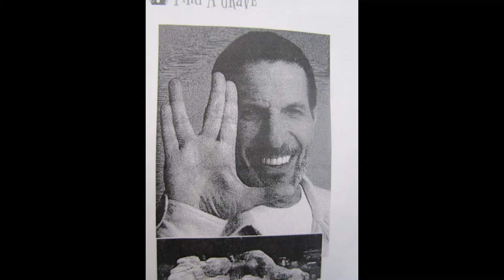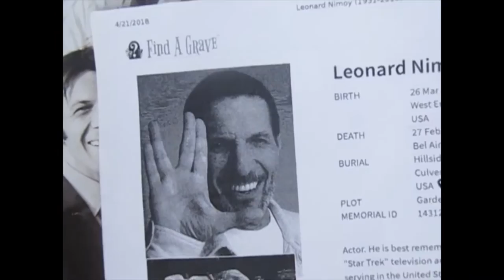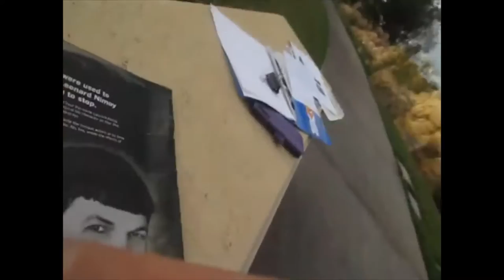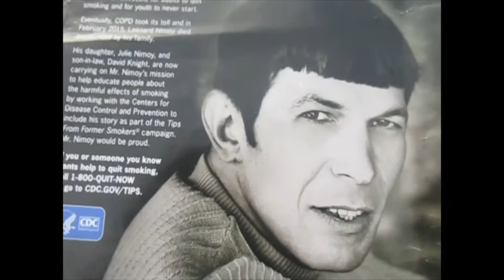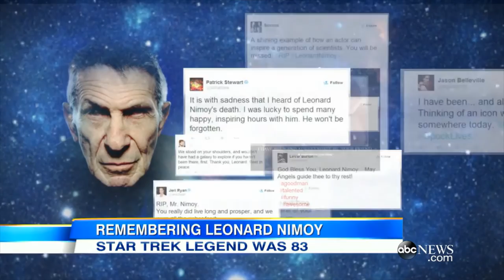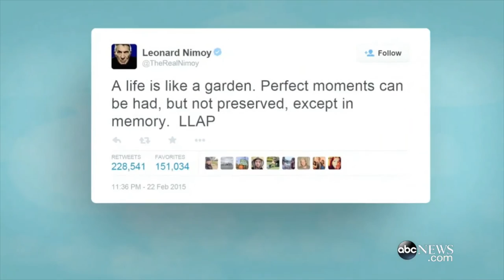Kevin Grace visits the grave of Leonard Nimoy